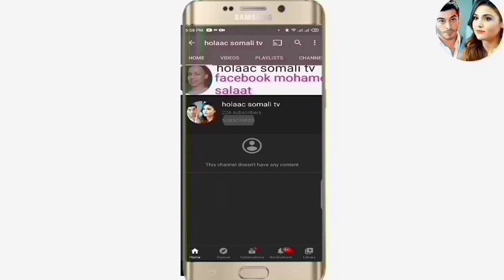SHEEKO RUN AH O aad U Cabsi BADAN 2020 horror afsomali ( 1 sheeko ) qiso dhab ah ciyal